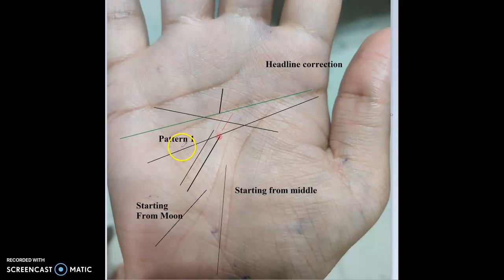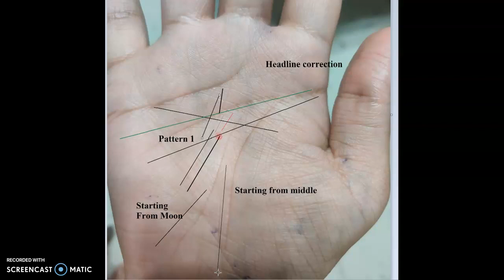Job Lines: More patterns from the palm!